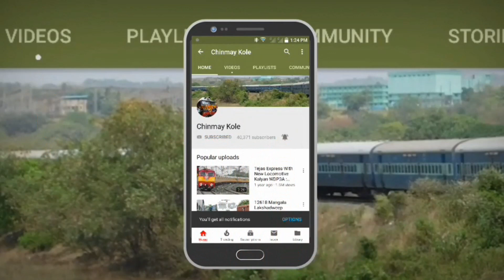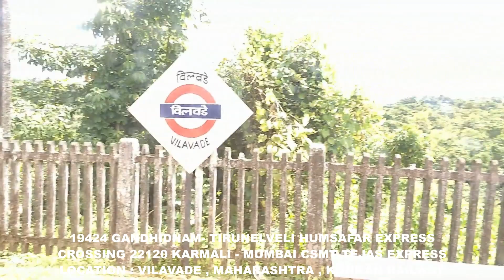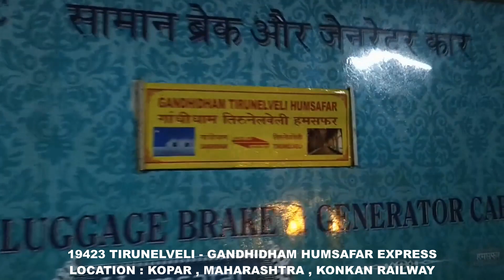6 IN 1 : BEST OF TIRUNELVELI - GANDHIDHAM HUMSAFAR EXPRESS : INDIAN RAILWAYS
6 IN 1 COMPILATION : BEST OF 19423 / 19424 TIRUNVELVELI - GANDHIDHAM - TIRUNELVELI HUMASFAR EXPRESS : VATVA WDM3A / WDM3D LOCOMOTIVE : KONKAN RAILWAYS : INDIAN RAILWAYS.

19423/Tirunelveli - Gandhidham Humsafar Express
திருநெல்வேலி-காந்திதாம் ஹம்சஃபர் விரைவு வண்டி     तिरुनेलवेली - गांधीधाम हमसफर एक्सप्रेस
TEN/Tirunelveli Junction -- GIMB/Gandhidham Junction

19424/Gandhidham - Tirunelveli Humsafar Express
ગાંધીધામ - તિરુનેલવેલી હમસફર એક્સપ્રેસ     गांधीधाम - तिरुनेलवेली हमसफर एक्सप्रेस
GIMB/Gandhidham Junction -- TEN/Tirunelveli Junction

The 19423 / 19424 Tirunelveli - Gandhidham Humsafar Express is a superfast express train belonging to Western Railway zone that runs between Gandhidham Junction and Tirunelveli Junction in India.
It was announced to be operated with 19423/19424 train numbers on weekly basis.
The inaugural special service of Gandhidham - Tirunelveli Humsafar Express (09424) was flagged off by Minister of States of Railways Rajen Gohain on 5 July 2018. The regular service started from 16th of that month.
The 19423 Tirunelveli - Gandhidham Humsafar Express leaves Tirunelveli Junction at 07:45 AM on Thursday and reaches Gandhidham Junction at 04:30 AM on Saturday.
The 19424 Gandhidham - Tirunelveli Humsafar Express leaves Gandhidham Junction at 14:00 PM on Monday and reaches Tirunelveli Junction at 11:30 AM on Wednesday.
This train is hauled by Vatva diesel loco shed WDM 3A or WDM 3D for its entire journey.
The composition is yet to be announced but usually Humsafar Express trains are operated with only 3-Tier AC sleeper coaches with LED screens to display information about stations, train speed etc. and will have announcement system as well, Vending machines for tea, coffee and milk, Bio toilets in compartments as well as CCTV cameras.
Tirunelveli Junction
Nagercoil Town
Thiruvananthapuram Central
Kayamkulam Junction
Ernakulam Junction
Thrissur
Shoranur Junction
Kozhikode
Mangaluru Junction
Karwar
Madgaon Junction
Ratnagiri
Panvel Junction
Vasai Road
Surat
Vadodara Junction
Ahmedabad Junction
Gandhidham Junction